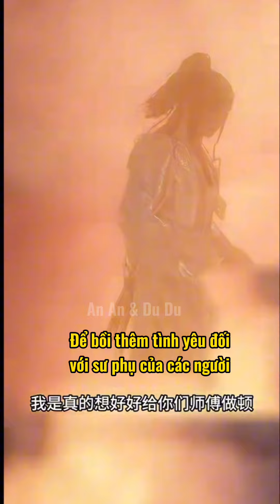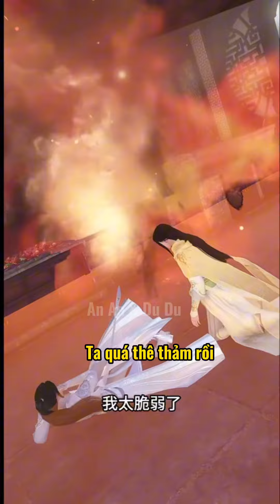SƯ HUYNH SAI RỒI NGOẠI TRUYỆN 2